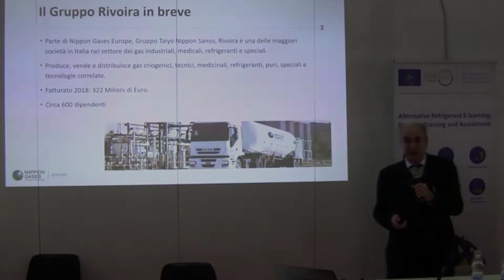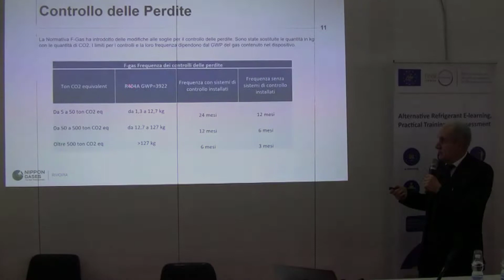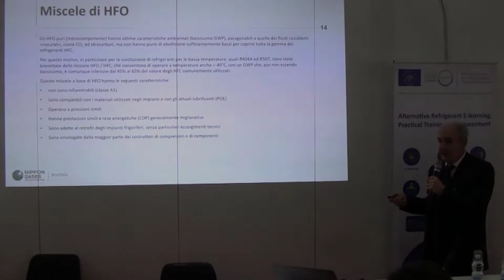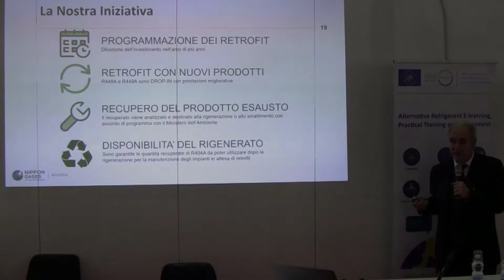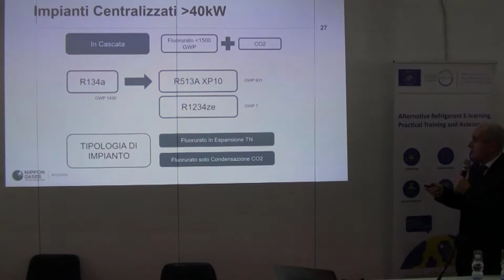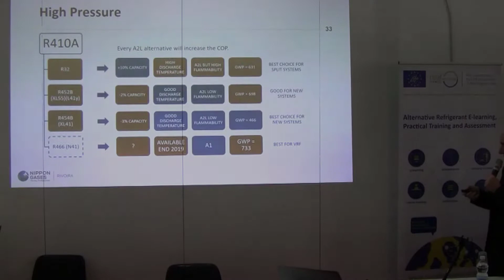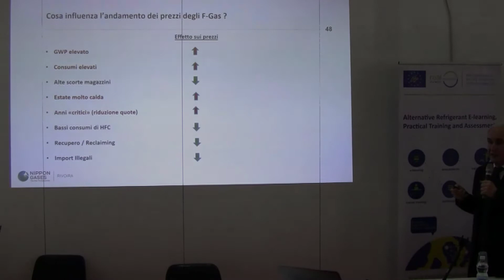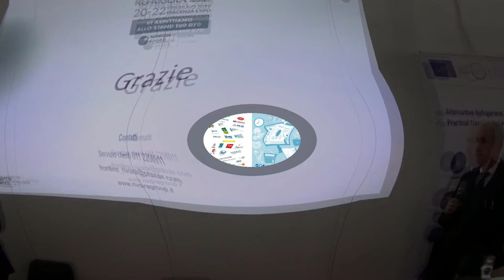Refrigera 2019 | Incontri Formativi - Ennio Campagna (Rivoira)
Incontro formativo tenuto da Ennio Campagna a Refrigera Show 2019. Per tutti i corsi organizzati da Centro Studi Galileo